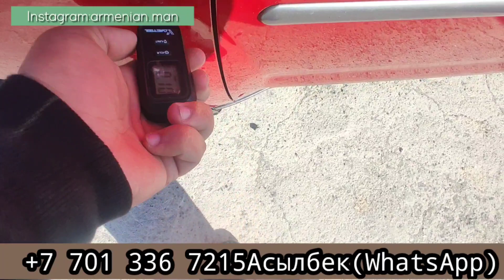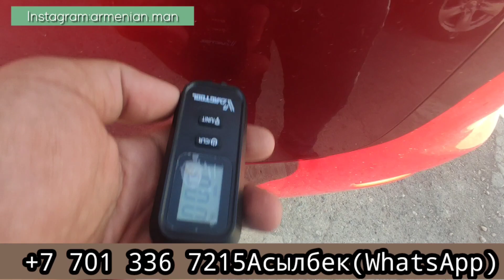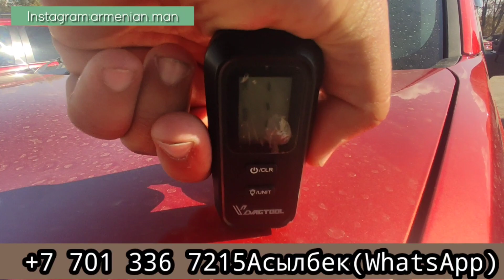АВТОРЫНОК АРМЕНИИ!!!!!!!!!ВЫПУСК ОТ 20.10.2021!!!!!!!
Здравствуйте дорогие зрители моего канала вы хотите заказать машину из Армении обращайтесь к Асылбеку он мой гарант по любым вопросам поможет вам и заказы он принимает не забывайте подписываться, ставить лайки и писать комментарии а также не забываем про розыгрыш скоро скажу правила розыгрыша.

Мой номер ватсап(пожалуйста мне не пишите просто не успеваю я, по всем вопросам Асылбеку обращайтесь он все скажет вам и объяснит)